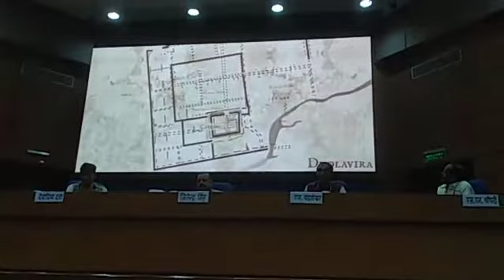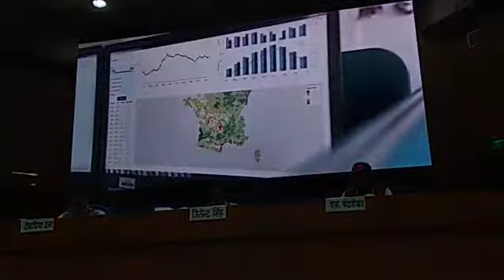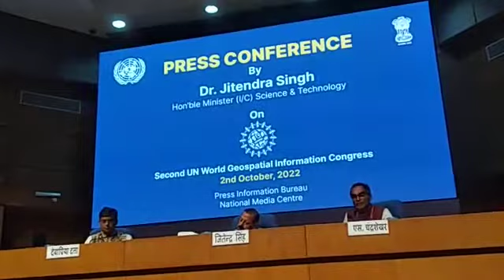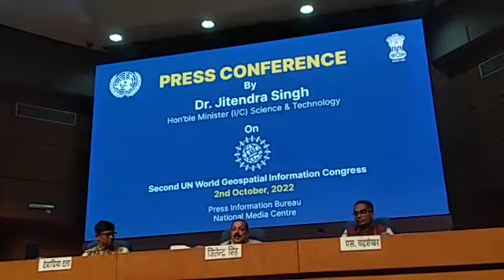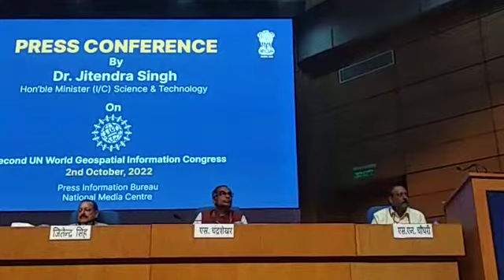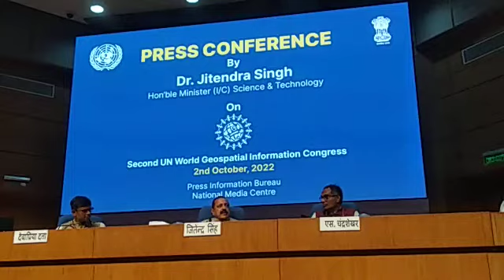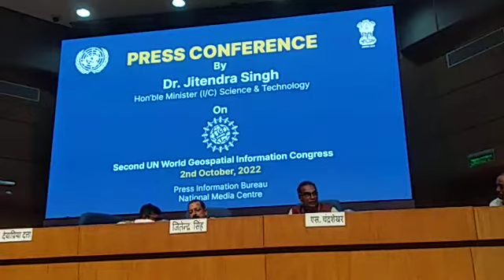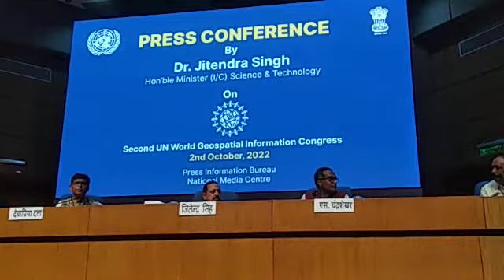UN GEOSPATIAL INTERNATIONAL CONGRESS PRESS MEET